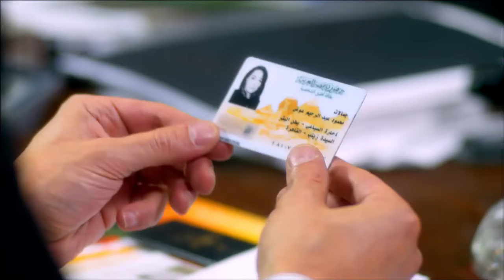حصريا الحلقة الرابعة عشر 14 | مسلسل كوبرا | بطولة محمد امام